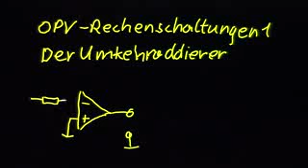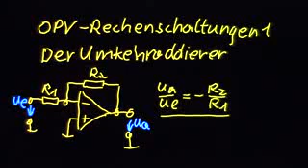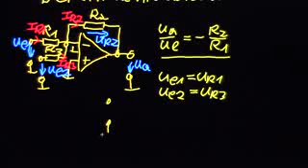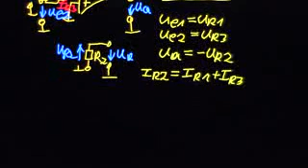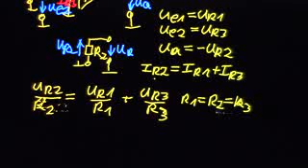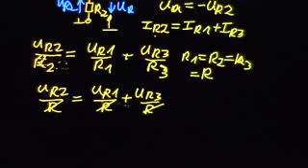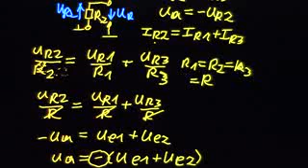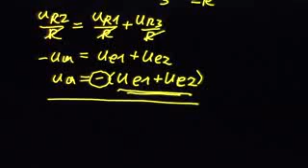5 06 06 OPV Rechenschaltungen 1 Umkehraddierer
Funktion und Einsatz